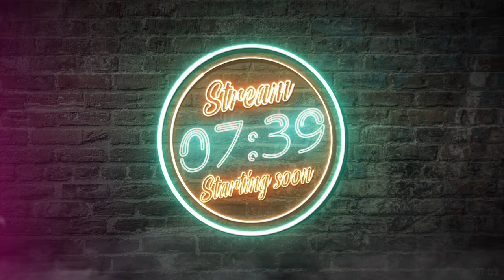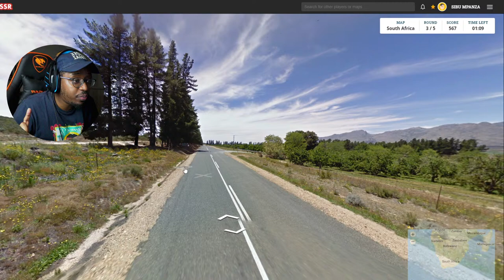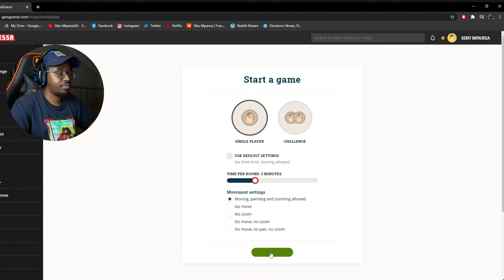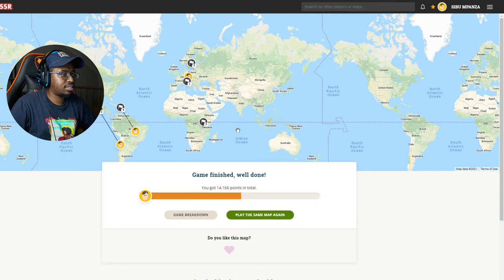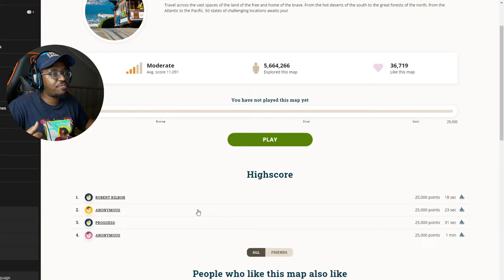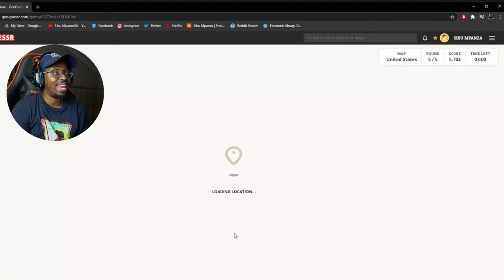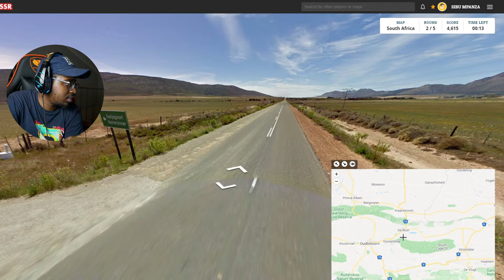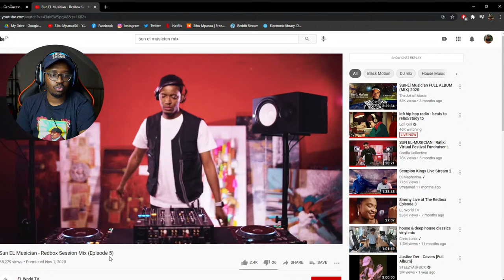Let's Play: GeoGuessr | LIVESTREAM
Producer: Playground Production
Additional Production: (Dj Zan-D) Zandi Ngwenya
Publishing: SAMRO, The Hangout Productions
Record Label: The Hangout Productions (Pty) Ltd
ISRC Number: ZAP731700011